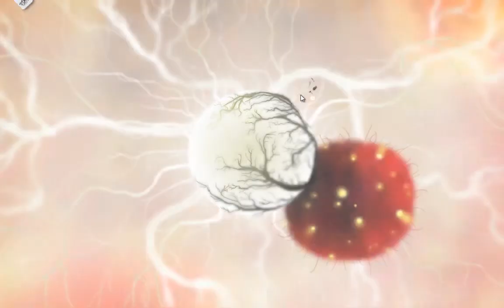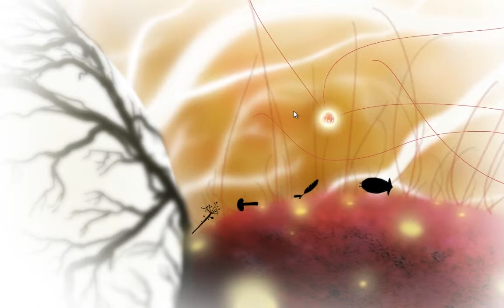Botanicula: #020 - Im Alleingang gegen das Dunkle | Gameplay [DE/720p]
Süße kleine Summsemänner in «Botanicula»

Ein Let's Play von und mit: EightchBee (HB), 2012

Folge #020 - Im Alleingang gegen das Dunkle

Okay, vielleicht doch nicht durch das Unendlichkeitslabyrinth, stattdessen heizen wir lieber fix in Richtung Hauptraum - irgendwo muss sich hier doch der Priester eingenistet haben. Dort angekommen öffnen unsere vier Elementekisten zwar eine Tür im Boden, doch dahinter wartet nicht die grenzenlose Freiheit, sondern schnelle Verschleppung durch eine Spinnenarmee in finstere Dunkelheit.

Mit einem Klick in die Ecke öffnet sich mancherorts ein Großmaul mit ebenso übergroßen und zahlreichen Beißerchen, wo wir trotzdem hindurchfahren können. In einem Raum sind unsere Freunde eingeschlossen, gegen jegliche Aktion unsererseits hat aber ein Wächter etwas. Nebenan kommen wir auch nicht wirklich einfach an das Samenkorn, denn ein teuflisches Wesen macht hier einen auf Evil Anglerfisch - nix Diskussion.

Mehr werden wir da schon bei Edward Vierscherenhand, die einfach verknotet auch kein Problem darstellen.
Als winziges Wesen mit Strahlenkanone an Bord schlendern wir durch dunkle und zudem noch mit Unmengen Angreifern ausgestattete Gassen. Manche Großstadtgangster sind eher flotte Abfangjäger, während es natürlich auch dickere Tanks gibt, die uns ebenso ans Leder wollen. Und bevor wir den Samen heimlich mitnehmen können, stellt sich uns ein letztes aber dafür umso stärkeres Aufgebot in den Weg, welches nur mit vereinter Feuerkraft und dem Willen zu Überleben geschlagen werden kann (sehr theatralisch, oder?).

Etwa die Hälfte hier unten wäre geschafft, machen wir uns nun an den Fühlerwald: Ziehen wir an einem Kopf, fährt er weiter raus, doch damit fest verknüpfte Kopf fahren daraufhin etwas rein. So kann man den Wald nach Belieben umgestalten und unsere Aufgabe schließlich ist es, die "Bäume" möglichst weit unten zu halten, um mit unserer Haselnuss den einzigen hier deponierten Samen abzuholen, ohne verjagt zu werden. Au weia, Kombinationsspaß hat mal wieder Hochkonjunktur.

*Botanicula*
Amanita Design (Dev.), Deadalic Entert.(Publ.) (2012)

v4 build 20140810